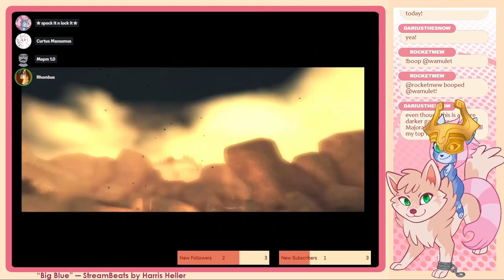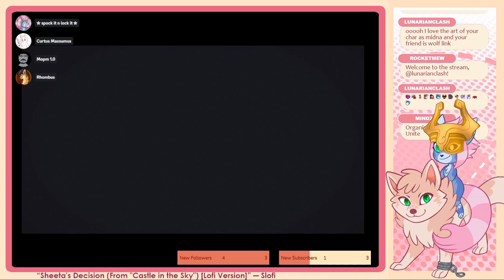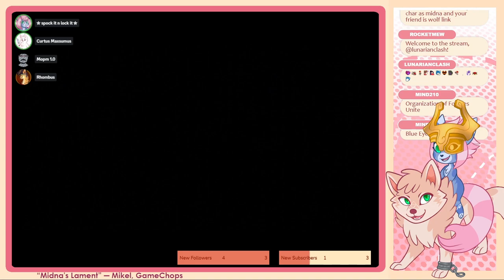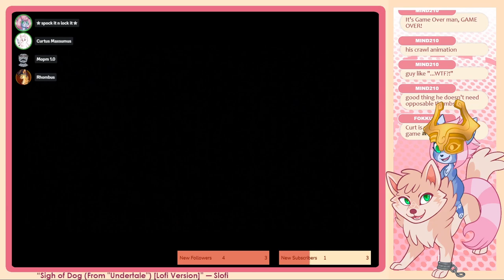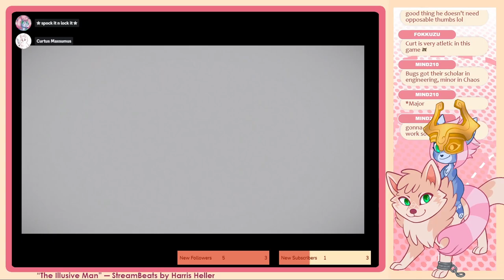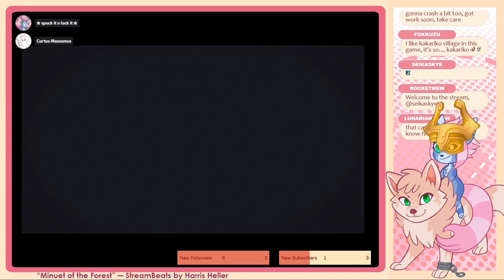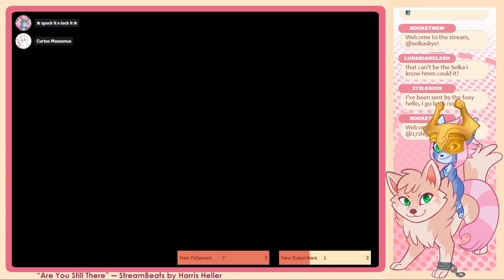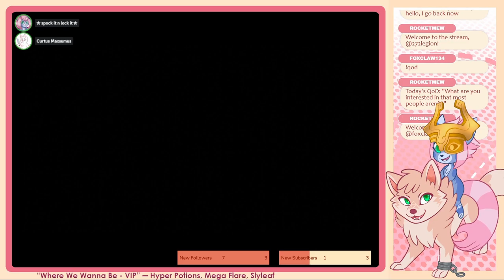Wam and Curt play Twilight Princess - Part 7